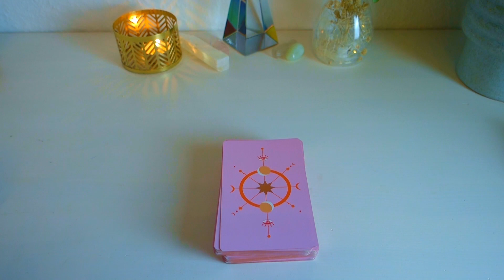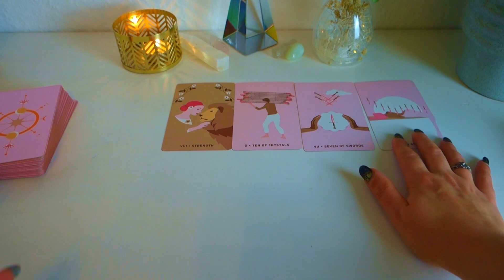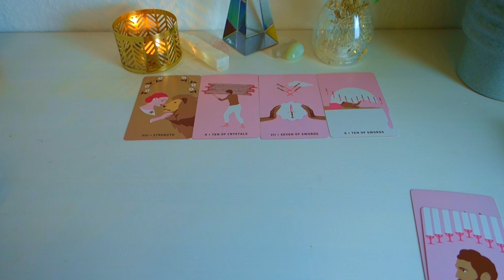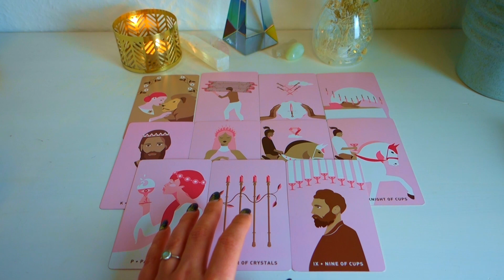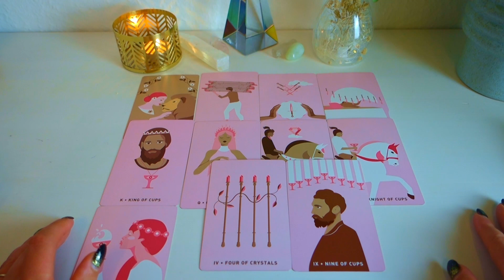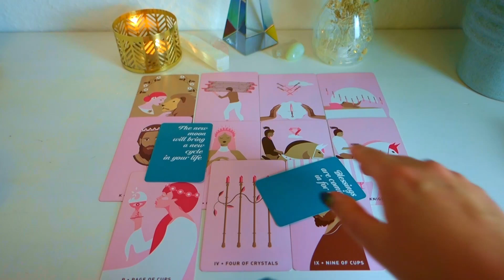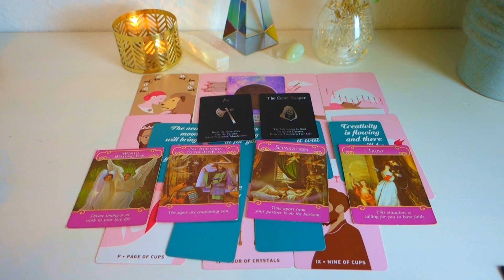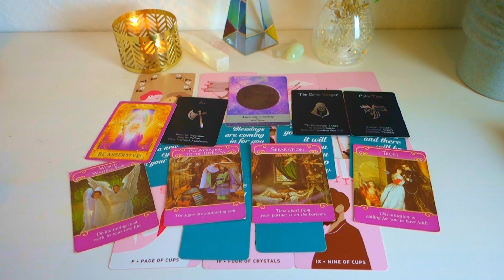LIBRA ♎️ Feb 1-15 "No stopping now Libra something BETTER is already on the way" TAROT READING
Hey Libra,

This is the general tarot reading (including next relationship, money, abundance, partnership, singles) for the zodiac sign Libra for the first half of February 2023.

On my channel every month:
⭐️ Bi-weekly general readings